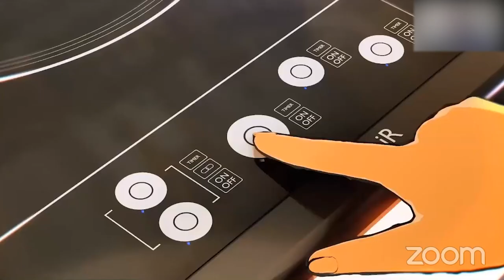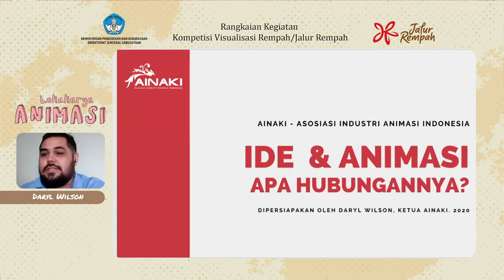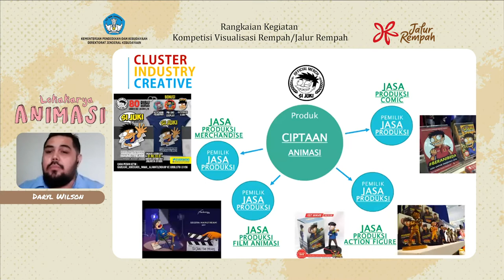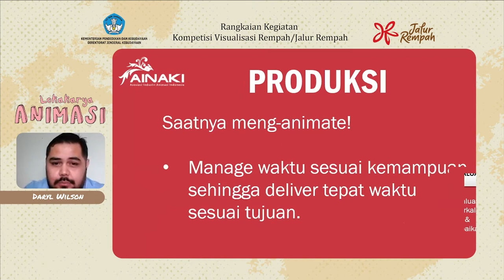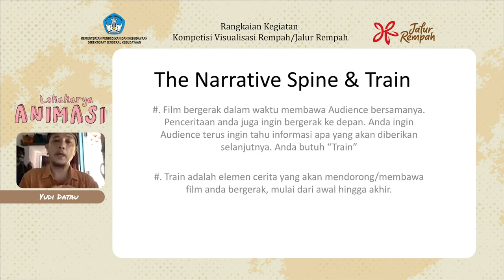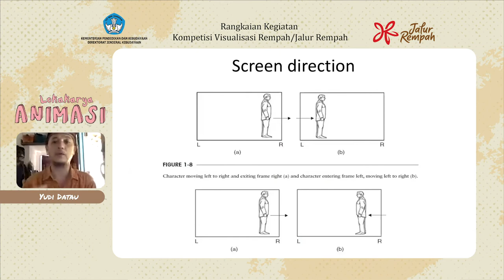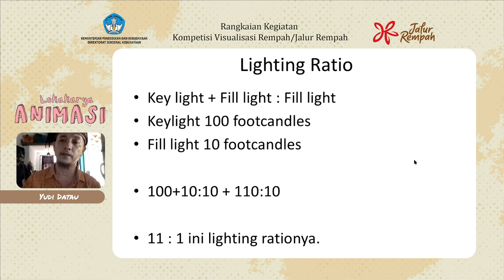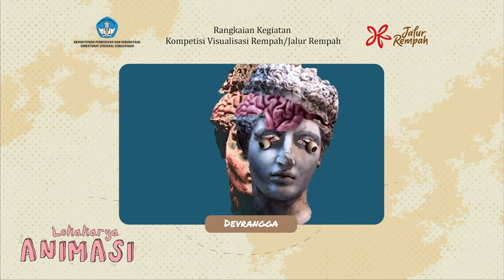Lokakarya Animasi Jalur Rempah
Sobat Nusa sudah nonton film animasi hasil karya anak bangsa yang menjuarai Kompetisi Visualisasi Rempah/Jalur Rempah 2020 belum? Keren banget kan cerita dan animasi yang dibuat oleh tangan kreatif anak-anak Indonesia. Mulai dari teman-teman yang masih duduk di sekolah menengah hingga mahasiswa dan juga kategori umum dari berbagai kalangan dan usia.

Nah kira-kira bagaimana sih proses penjuriannya. Kita intip yuk obrolan seru dan cerita dibalik layar pembuatan animasi Indonesia serta tips-tips menarik lainnya dalam proses produksi film animasi.